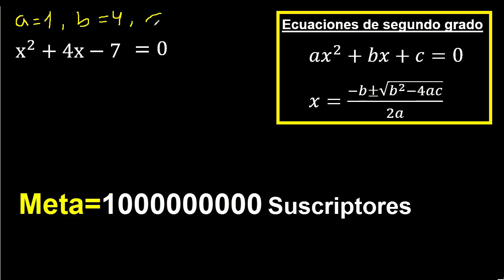x^2+4x-7=0 . Ecuaciones cuadraticas x2+4x-7=0 aplicando formula general , x al cuadrado